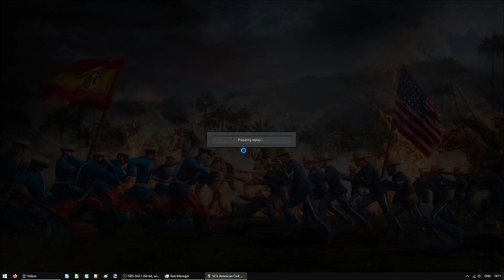Strategic Command ACW: Wars in the Americas - 1866 vs GWTC - Episode 11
In this multiplayer series, I will be playing the Triple Alliance (Brazil, Argentina and Uruguay), while Gaming with the Colonel commands Paraguay, in the '1866 Paraguay Under Siege' campaign for Strategic Command: American Civil War - Wars in the Americas.  I am the campaign developer for both the base game and the expansion.